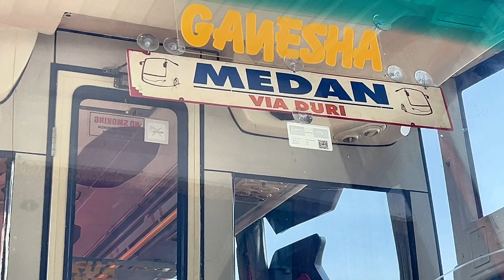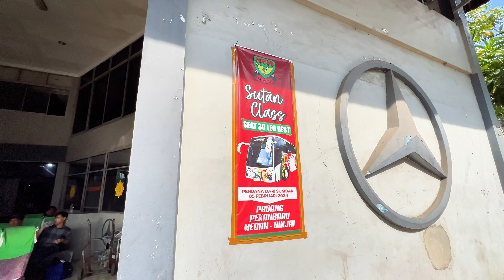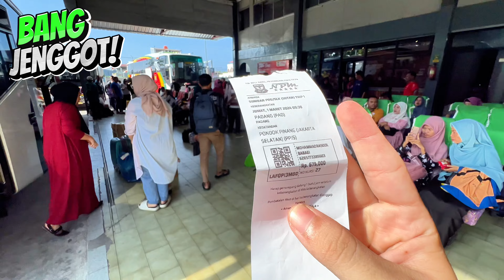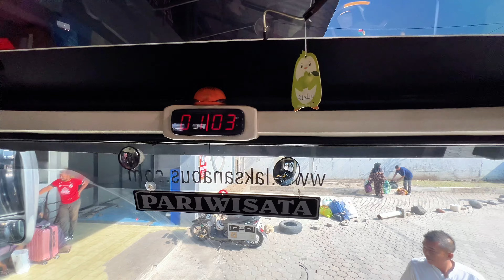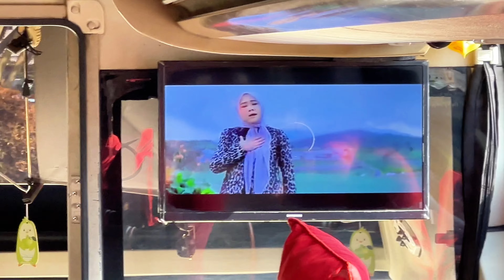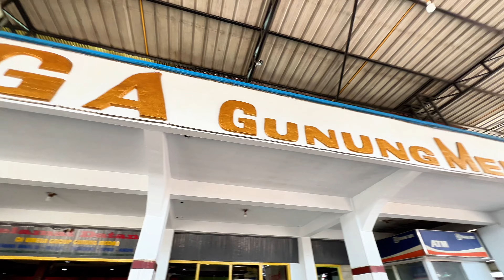NPM Sutan Class Jakarta Padang!⭐️🇮🇩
⭐️Today I decided to go to JAKARTA With NPM Sutan Class!

My name is bang jenggot😁
I am going to show you the beauty of Indonesia and how the people of Indonesia are so humble!

🔴 Musics:
⏳ Timestamps:
0:00 Intro
0:33 Terminal Padang
7:16 Inside Of Sutan Class!
10:06 Bus Review!
13:34 Lunch Time!
16:28 Indonesian Food!
21:15 Toilet!
23:22 Trouble With The Bus